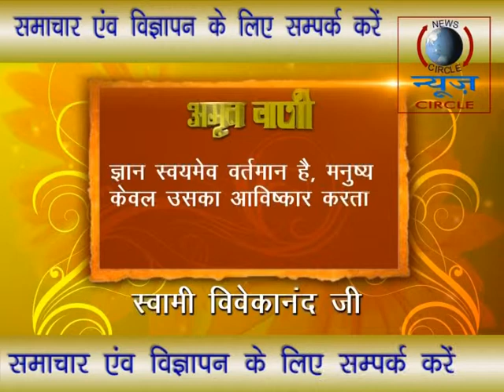amrit vani vivekanand 2 abhay Program Stream